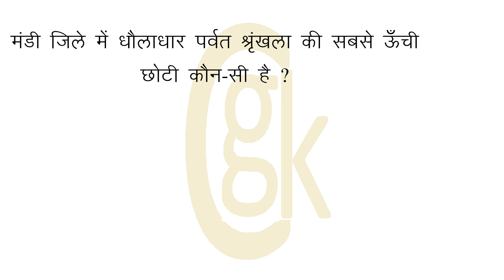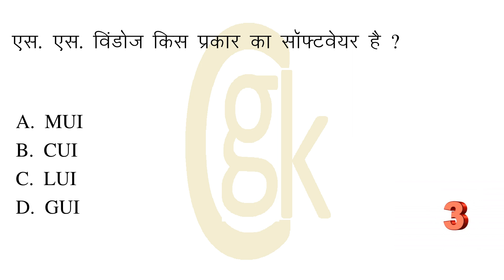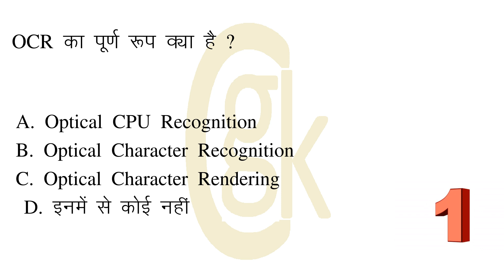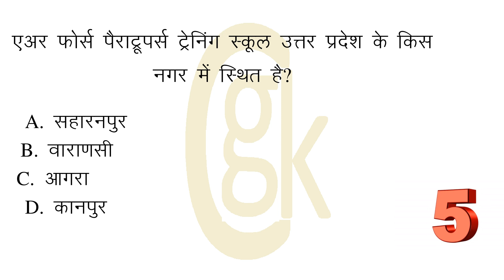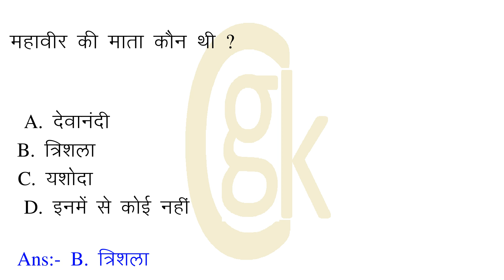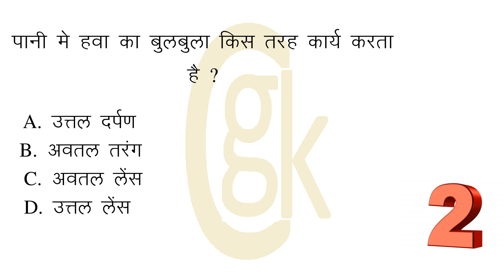मंडी जिले में धौलाधार पर्वत श्रृंखला की सबसे ऊँची छोटी कौन-सी है ? 375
00:06:03 = मंडी जिले में धौलाधार पर्वत श्रृंखला की सबसे ऊँची छोटी कौन-सी है ?
00:00:28 = किस पौधे का फल भूमि के नीचे पाया जाता है ?
00:00:55 = 'हम्पी के खण्डहर' किस राज्य में हैं ?
00:01:22 = एस. एस. विंडोज किस प्रकार का सॉफ्टवेयर है ?
00:01:50 = धातुओं को पतले तारों में खींचने की क्षमता को कहते हैं ?
00:02:18 = OCR का पूर्ण रूप क्या है ?
00:02:50 = समस्थानिक गुण पाये जाते हैं ?
00:03:16 = एअर फोर्स पैराट्रूपर्स ट्रेनिंग स्कूल उत्तर प्रदेश के किस नगर में स्थित है?
00:03:45 = महोष्ण का सही संधि विच्छेद है ?
00:04:14 = महावीर की माता कौन थी ?
00:04:42 = पानी मे हवा का बुलबुला किस तरह कार्य करता है ?
00:05:10 = इस्पात में कितना प्रतिशत कार्बन है ?

00:06:03 = Which is the highest peak of the Dhauladhar mountain range in Mandi district?
00:00:28 = Which plant's fruit is found underground?
00:00:55 = In which state are the 'Ruins of Hampi' located?
00:01:22 = S. S. What type of software is Windows?
00:01:50 = The ability to draw metals into thin wires is called?
00:02:18 = What is the full form of OCR?
00:02:50 = Isotope properties are found in?
00:03:16 = In which city of Uttar Pradesh is the Air Force Paratroopers Training School located?
00:03:45 = Is Mahoshna the correct junction?
00:04:14 = Who was the mother of Mahavira?
00:04:42 = How does an air bubble work in water?
00:05:10 = What is the percentage of carbon in steel?